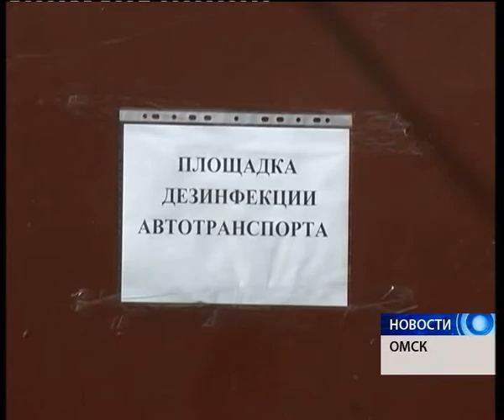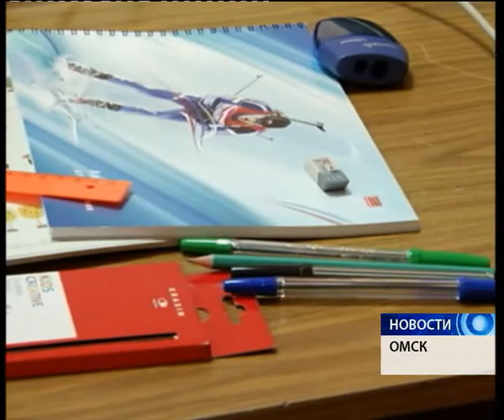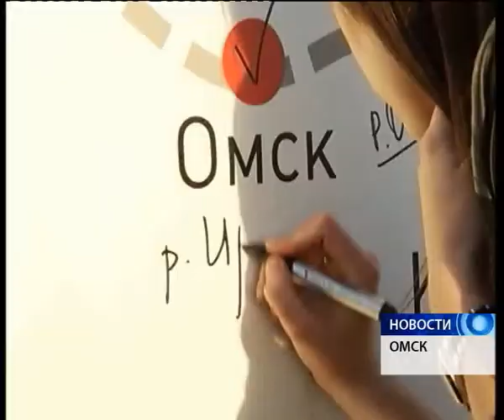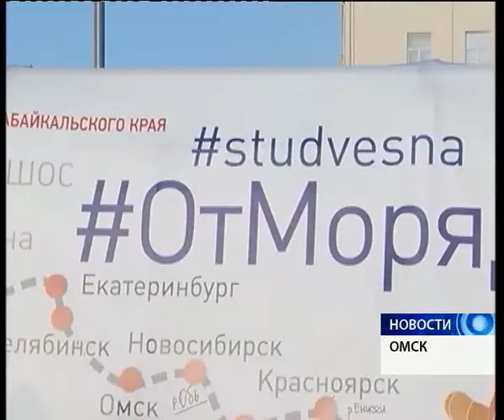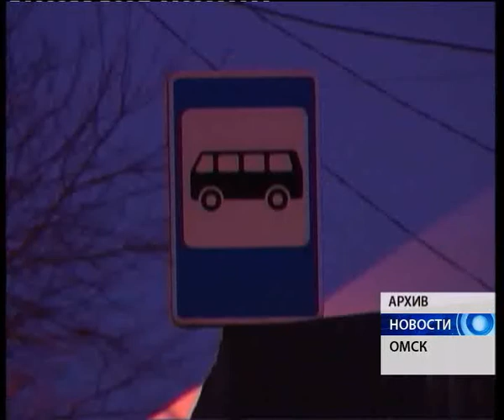новости 28 08 14